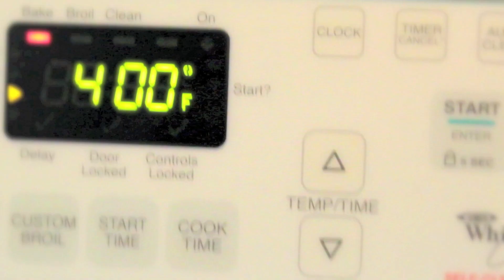Hamburguesa de Lentejas y Avena / Hamburguesa Vegana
Productos Mencionados